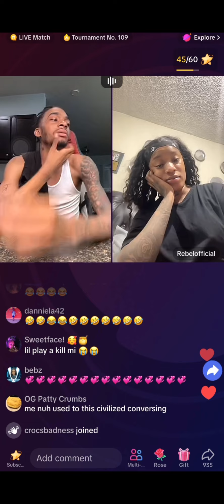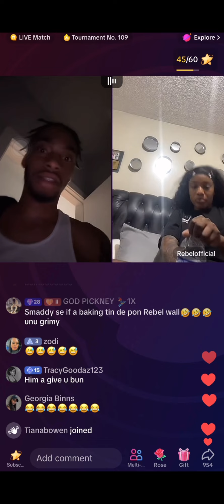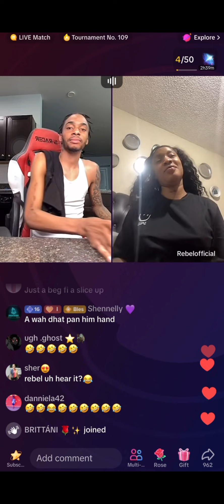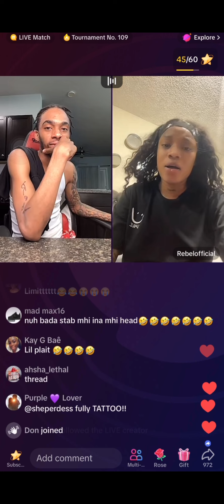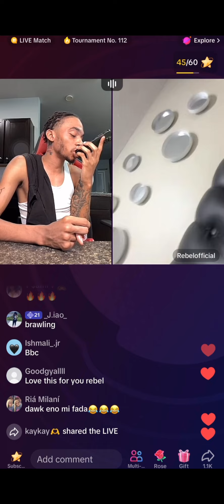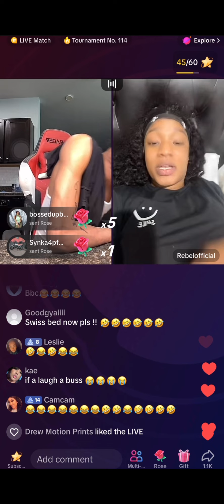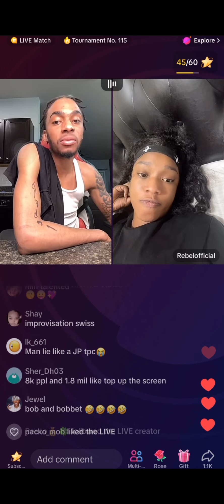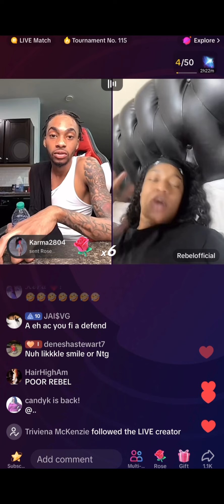REBEL SAY SWISSLEE LIE TOO EASY😂😂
This channel was created to bring New and Latest lives from all your favorite entertainers around the world.

Remember to turn on your post notification 🔔

 REMEMBER TO TELL A FRIEND TO TELL A FRIEND ‼️